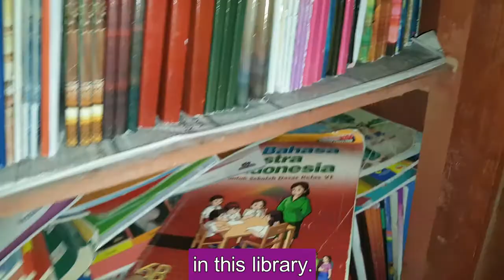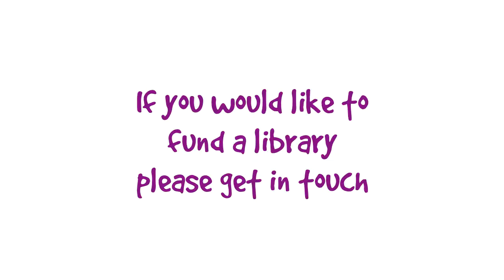San Diego State University fund Library in Bali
Thanks to our friends at San Diego State University together with Destination Asia, Bali Children's Project were able to renovate yet another library in Bali.

Most children in rural areas of Bali do not own a book, and sadly many school libraries are in such poor condition that children never even go inside.

That has all changed at an elementary school in Bungbungan, Klungkung. Funding from San Diego State University enabled us to transform their library into a new world of imagination!

If you are interested in supporting a library in Bali, you can find out more